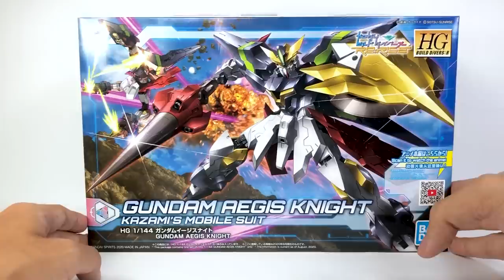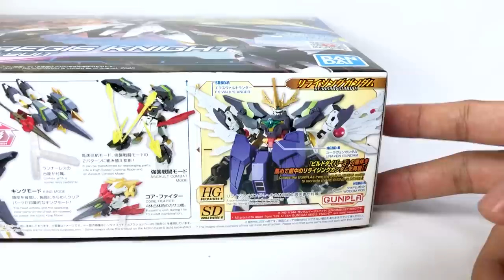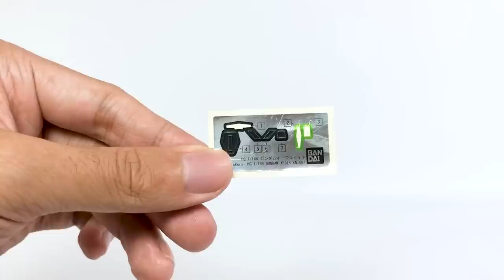[Tiếng Việt] 1/144 HG GUNDAM AEGIS KNIGHT – GUNDAM BUILD DIVER Re:RISE –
This is an short review HGBD:Re Gundam Aegis Knight from Gundam Build Diver Re:Rise anime series by Bandai.

Đây là bài review về GAT-X303K Gundam Aegis Knight đến từ phim hoạt hình Gundam Build Diver Re:Rise của Bandai.

Cám ơn Librarian Gunpla đã tài trợ cho bài review lần này.

Mua cho bạn một em tại Librarian Gunpla – Premium Bandai & Accessories –

Các bạn đừng quên nhập mã "LIBRDDEE2" để được giá tốt nhất nhé.

♫ Music
Elektronomia - Energy